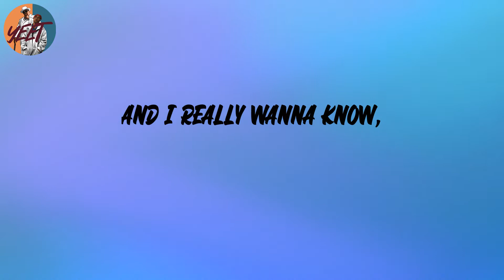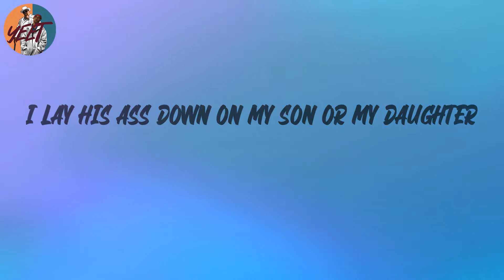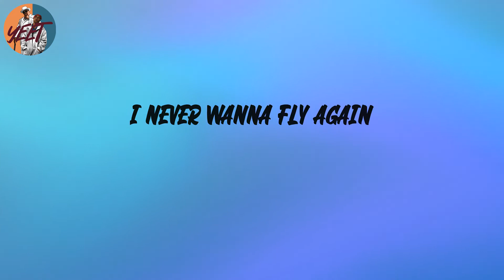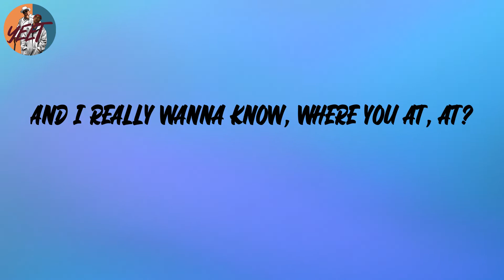Roddy Ricch - The Box (Lyrics)